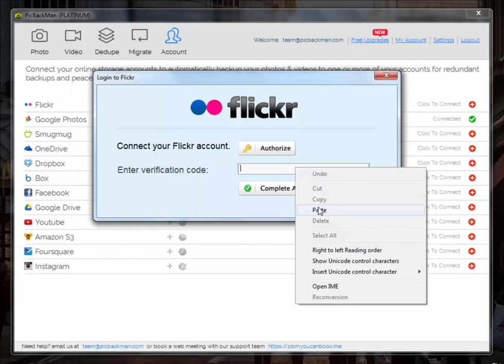How to Migrate Photos and videos from Google Photos to Flickr?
If you are trying to migrate photos and videos from Google Photos to  Flickr and can't
seem to make it happen, then you must check out this video.
We will show you how can move all your Google Photos photos and videos to  Flickr easily
and automatically with PicBackMan. All you need to do is download & install
PicBackMan, connect your Google Photos & Flickr accounts & PicBackMan does the rest.
All your photos and videos will be migrated from Google Photos to Flickr almost automatically.